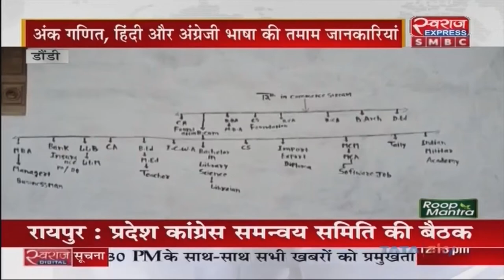Chhattisgarh News | मजदूर पिता की बेटी ने उठाया शिक्षा का ज्योत जलाने का बीड़ा, अपनाया अनूठा तरीका